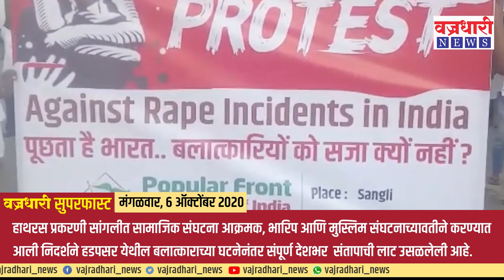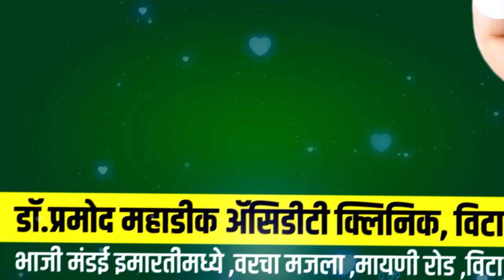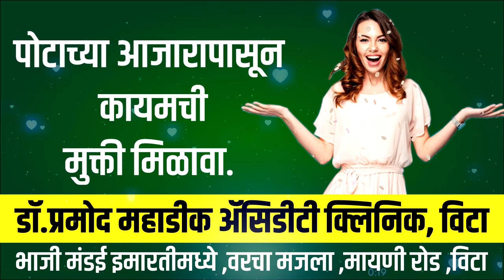महत्त्वाच्या बातम्यांचा सुपरफास्ट आढावा ।। वज्रधारी न्यूज ।। Superfast review of important news